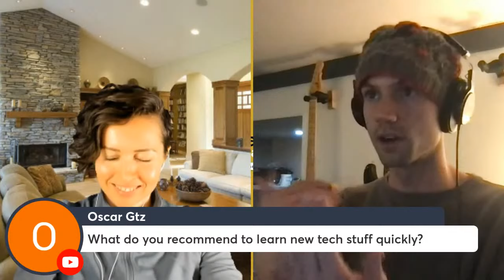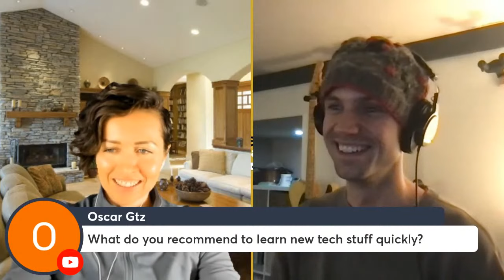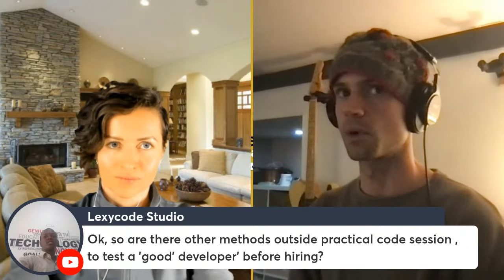How to Become a Technical Lead & Manage Software Developers | Interview with Jake Corn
In this video, I am interviewing Jake Corn, who works as a technical lead. He is experienced with hiring, managing, and training new developers. We will also be talking about issues with maintaining code quality on a team and the pros and cons of test-driven development (TDD).